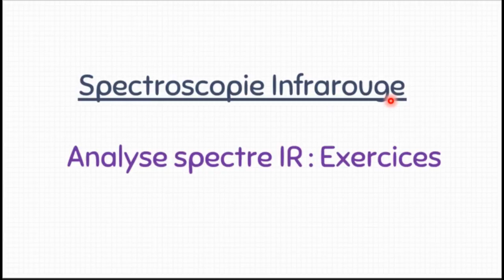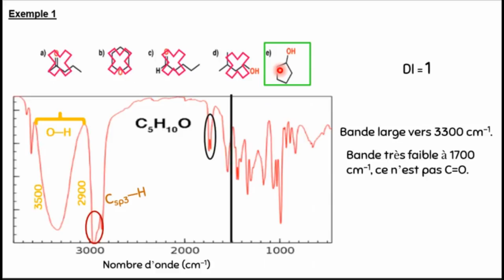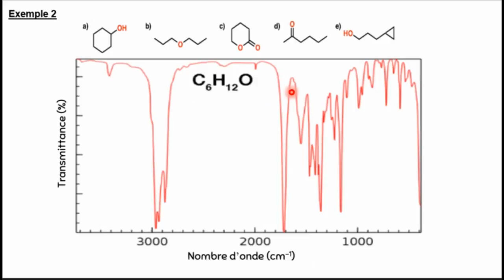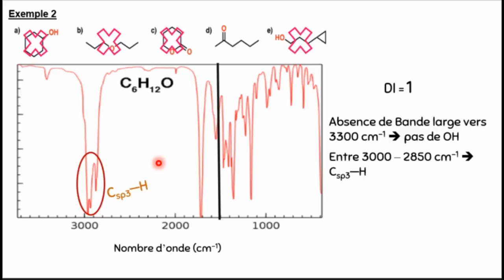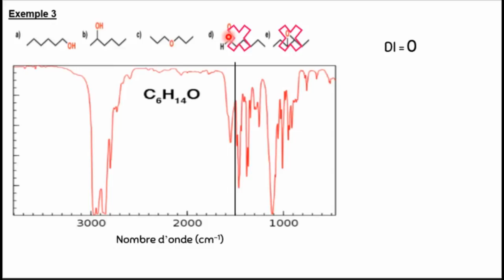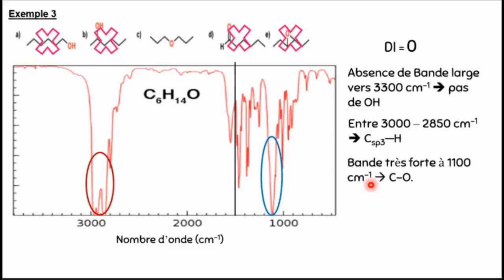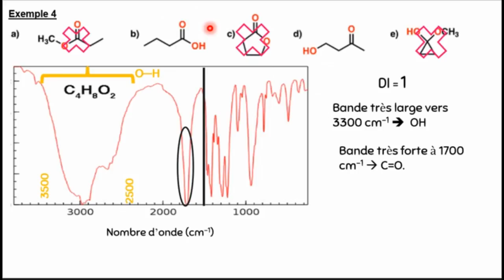Spectroscopie IR: Exercices - Pratiquer l'analyse des spectre IR | شرح بالدارجة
La vidéo présente quelques exemples pour pratiquer l'analyse des spectres IR.

Remarque : Dans l'exemple 3, les deux derniers composés (d et e) n'ont pas la même composition chimique c'est pour cette raison qu'ils sont éliminés. Il reste à comparer les autres choix.